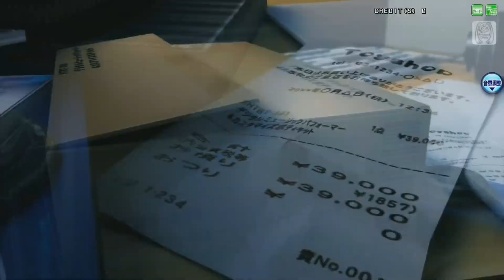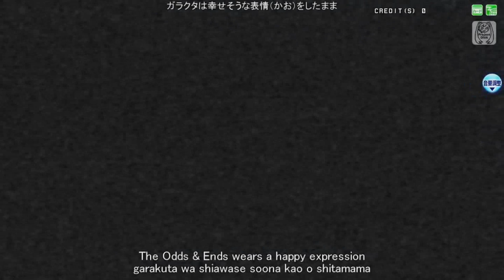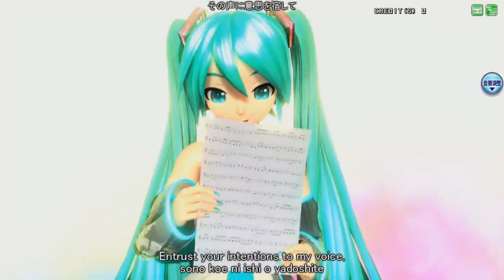【Kagamine Len】ODDS&ENDS【VOCALOID4カバー】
Everyone said I'd be better off without you.
Maybe it's true.
There's no going back.
Here's to a life without you.
It won't be the same, but I'll manage.

ANYWAY
Remember 2016, where I used Miku's Project Diva PVs, with another Vocaloid singing over them?
Well, here we go again HEHE
X)
This was fun to work on, but took time.

I hope y'all are alright!
Also to those confused, please refer to me with male pronouns.
Lucifer is male, after all.
To me, at least.
Also yes, the description of Failure Girl WAS about me, not the video.
Bad time™

ryo (music, lyrics)
Uki Atsuya (illustration)
googoo888 (video)